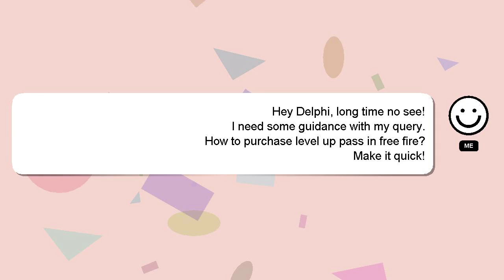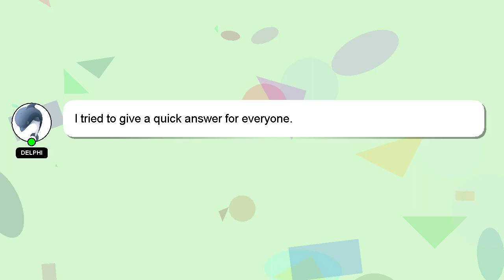How to purchase level up pass in free fire?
A brief introduction of myself, Hi, my name is Delphi, nice to meet you. I am here to aid you in getting answers to your questions. - How to purchase level up pass in free fire?

Don't hesitate to leave a comment or start a chat if you have a more specific question. Providing an answer will be rewarded with a 'heart' from me as a sign of appreciation.

*2 What we are experimenting :*